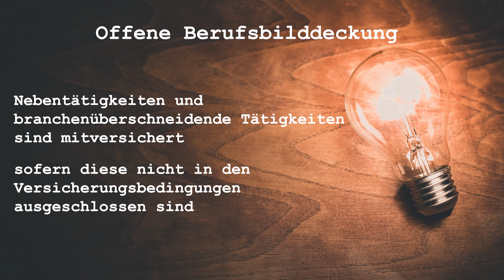Crash mit 23.000 Euro-Skulptur: Hohe Schadenersatzforderung für Selbständigen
Ein IT-Freelancer, der einen Sachschaden verursacht?! Ja das gibt es! In diesem echten exali.de-Schadenfall ist ein ITler als Produktfotograf unterwegs und beschädigt die Skulptur einer Künstlerin im Wert von 23.000 Euro. Wie es dazu kam und wie der Fall am Ende ausgegangen ist, erfahrt ihr in unserem Video.

Wenn ihr den Fall noch einnmal nachlesen wollt, hier findet ihr unseren Artikel

Untertitel:
Heute haben wir wieder einen echten exali.de-Schadenfall für euch.
Wenn ihr wissen wollt, was da passiert ist,
dann bleibt einfach dran.
Der Protagonist in unserem heutigen Fall ist
ein wahrer Allrounder.
Er ist Programmierer, betreibt Webshops und
Internetseiten und ist in diesem Sinne auch
Produktfotograf.
In dem heutigen Fall war er als Produktfotograf
im Atelier von einer Künstlerin unterwegs
und sollte dort Gemälde von ihr abfotografieren,
damit er diese später auf ihre Webseite stellen
kann.
Dabei musste er immer die Bilder von der Wand
abnehmen und auf den Boden stellen und anschließend
auf einer Staffelei platzieren, damit er sie
fotografieren kann.
Und genau dabei ist ihm dann das Missgeschick
passiert.
Beim Rangieren mit einem großen Gemälde,
stieß er mit der Ecke an eine wertvolle Skulptur
die aus vier Vasen bestand und brach dabei
leider einen Henkel einer Vase ab.
Die Skulptur hat einen Gesamtwert von 23.000
Euro, also ein sehr großer Schaden bei einem
sehr kleinen Fehler.
Der Fotograf hatte aber Glück im Unglück,
denn Gott sei Dank war nur eine Vase beschädigt
und die Künstlerin erklärte sich bereit
diese eine Vase noch mal neu anzufertigen.
Allerdings verlangte sie immer noch einen
Schadenersatz von rund 5800 Euro.
Glücklicherweise war unser Protagonist aber
ausreichend versichert, nämlich mit einer
IT-Haftpflichtversicherung.
Der Versicherer zahlte den Schaden abzüglich
der Selbstbeteiligung von 500 Euro und somit
war unser Protagonist aus dem Schneider.
Jetzt fragt ihr euch sicherlich, warum zahlt
denn eine IT-Haftpflicht für einen Produktfotografen?
Da kommt der Begriff "Offene Berufsbilddeckung"
ins Spiel, nachdem alle Versicherungen bei
exali.de aufgebaut sind.
Damit sind auch berufsnahe Tätigkeiten, die
nicht explizit in den Versicherungsbedingungen
ausgeschlossen sind, mitversichert.
Wenn ihr also ITler seid und für eure Webseiten
auch Produkte fotografieren müsst, dann ist
diese Tätigkeit auch mit abgesichert.
Wenn ihr den ganzen Schadenfall noch einmal
nachlesen wollt, dann hab ich euch den Artikel
dazu unter dem Video verlinkt.
Das wars von mir, wenn ihr weitere Infos rund
unserern YouTube-Kanal.

Moderation: © Jan Mörgenthaler – exali AG
Kamera: © Ines Rietzler – exali AG
Schnitt: © Jan Mörgenthaler – exali AG

Hinweis bei Tonproblemen:
Wenn du dieses Video auf deinem Smartphone nicht anhören kannst, liegt es vermutlich daran, dass dein Smartphone nur über Mono-Lautsprecher verfügt. Du kannst das Problem umgehen, indem du Kopfhörer an dein Smartphone anschließt.